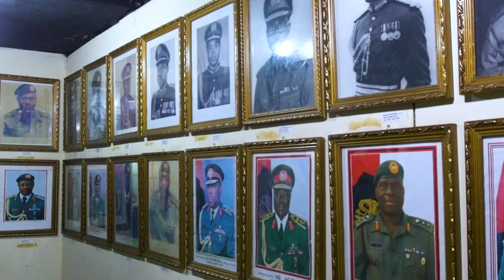Highlights of the Week (January 27-31)